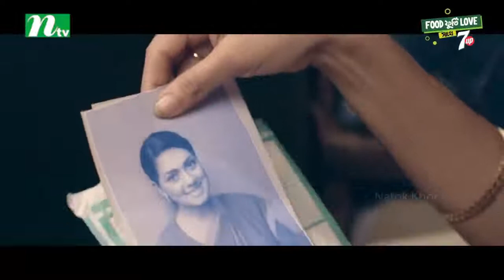Tanaporen | টানাপোড়েন | Tisha | Omor Ayaz On | Bangla Comedy Natok | New Natok 2021 | Natok Khor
Title: Shukh | সুখ | Safa Kabir | Yash Rohan | Shilpi Sarker Apu | NTV EID Natok 2018
STARRING:
Channel Name: NTV Natok
Duration: 41:56

Title: Priyo Baba l প্রিয় বাবা | Irfan Sazzad | Moushumi Hamid | NTV Natok 2019
New Year
Duration: 43:56

Title: Jog Biyog || Afran Nisho || Sohana Saba || bangla natok full hd | bangla natok 2020 | new natok 2020
None
Channel Name: G Series Bangla Natok
Duration: 39:53

Title: Shopner School | স্বপ্নের স্কুল | Bangla New Natok 2020 | Farhan Ahmed Jovan | Tasnia Farin
Natok
Duration: 40:19

Title: বাংলা নাটোক ভ্যানিটি ব্যাগ (ভ্যানিটি ব্যাগ) | জাহিদ হাসান | অর্চিটা স্পর্শিয়া, রিচি সোলায়মান
এই
Duration: 2:12:42

Title: Tanaporen | টানাপোড়েন | Tisha | Omor Ayaz Oni | NTV EID Natok 2018
NTV EID Natok 2018
Duration: 44:33

bangla natok,
natok,

funny natok,
new eid natok 2021,
comedy natok,
eid natok,
bd natok,

natok bangla,
faltu natok,
safa kabir new natok 2021,
natok new,
apurbo natok,
natok song,

undershave natok,
mission barisal natok,
nisho natok,